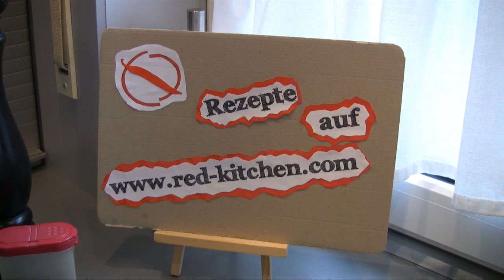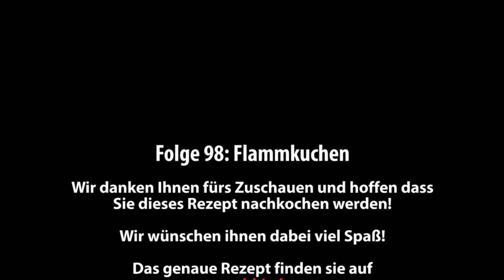Rezept - Flammkuchen (Red Kitchen - Folge 98)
Flammkuchen, eine Spezialität aus der Region Elsass, Pfalz und Baden. Schmeckt sehr lecker und passt wunderbar zu einem kleinen Schluck Wein in der goldenen Herbstsonne.